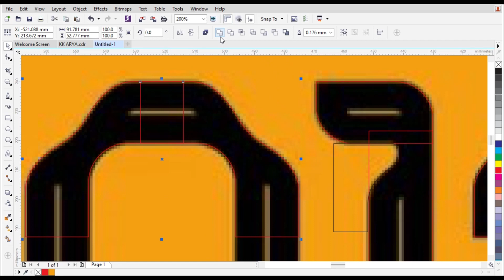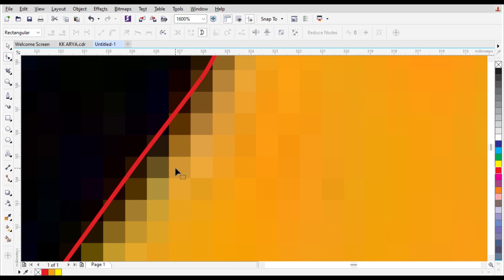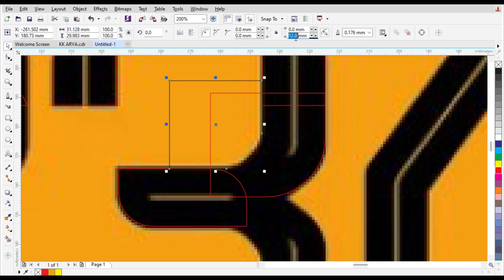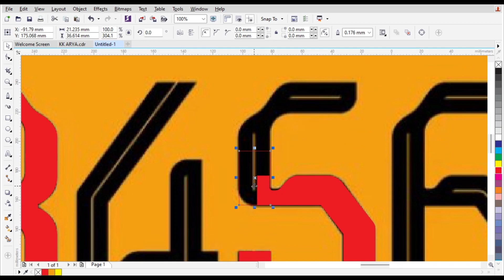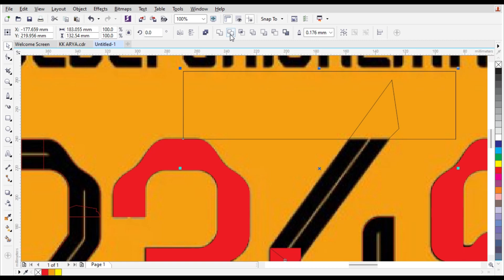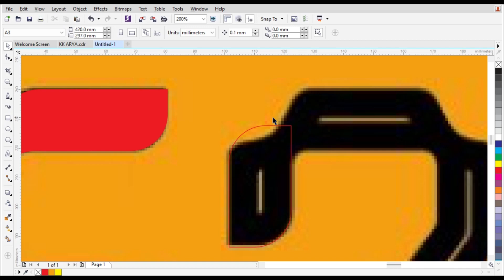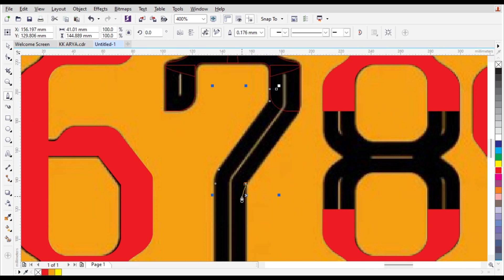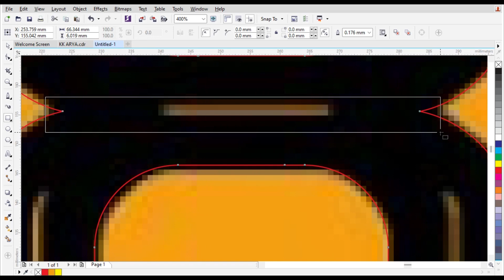Netherland | free font football Netherland | how to trace picture in corelDraw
The Netherlands national football team (Dutch: Nederlands voetbalelftal or simply Het Nederlands elftal) has represented the Netherlands in international men's football matches since 1905. The men's national team is controlled by the Royal Dutch Football Association (KNVB), the governing body for football in the Netherlands, which is a part of UEFA, under the jurisdiction of FIFA. They were sometimes regarded as the greatest national team of the respective generations.[6][7][8][9] Most of the Netherlands home matches are played at the Johan Cruyff Arena, De Kuip, Philips Stadion and De Grolsch Veste.

."I Created This Channel To Help Your Work. So Whether You Can Continue Uploading Or Not Depends On You.